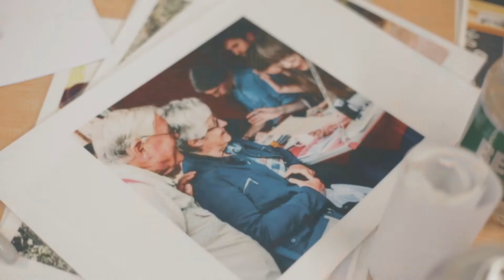Roundhouse presents Voices Nationwide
Filmed by Guy Gotto; Pippa Riddick; Libby Knowles; Nadya Goredetskaya and Thea Dumitrescu

Edited by Guy Gotto